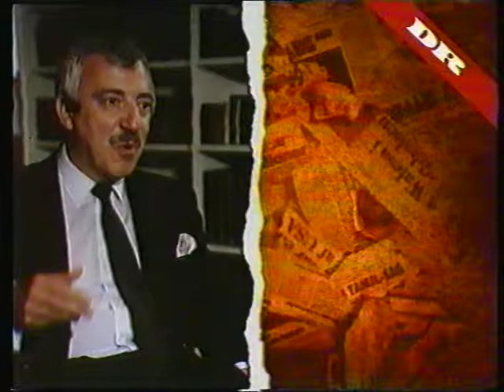Konfrontation: DR debat program fra start-90erne eller slut-80erne